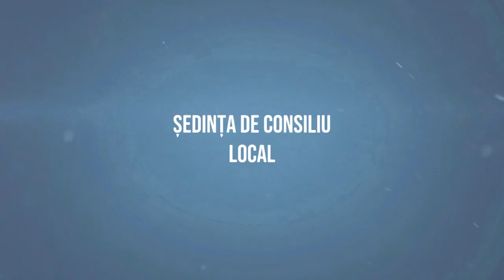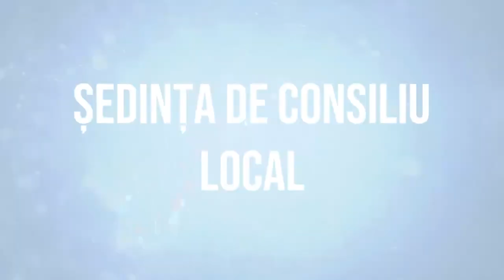UNGURENI - Sedinta Consiliului Local din 28 aprilie FILMARE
UNGURENI, județul Bacău - Ședința Consiliului Local din 28 aprilie FILMARE EXCLUSIVTV.

Vizionare plăcută !

ROMANIA KEYWORD PRO PLUG-IN:
metaverse,
meta vers,
metavers,
metavers romania,